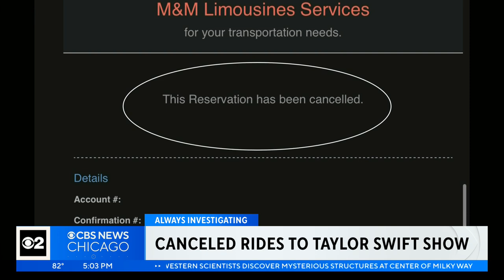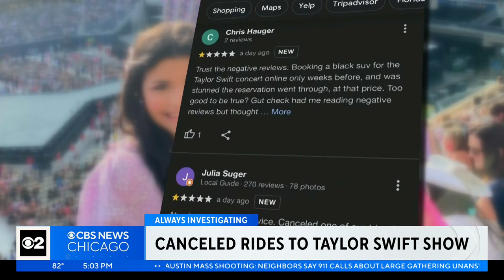Limo company cancels trips for Chicago area Taylor Swift fans causing frustration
Taylor Swift wrapped up her third sold-out night at Soldier Field in Chicago Sunday evening. But the show was nearly ruined for several fans, including a group of moms and their three 10-year-old daughters from the western suburbs. After months of planning and thousands of dollars spent, their limo ride to the show was canceled less than 24 hours before the show. Those affected want more than refunds for their trouble.